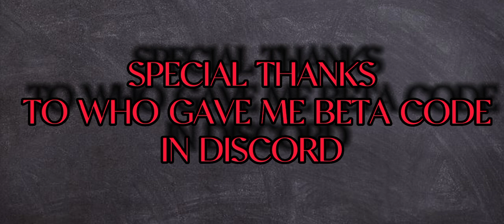NEW GAME PROTECT EVO (RUST MOBILE ) | GAMEPLAY PART 1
In this video i show you new game PROJECT EVO
this game is still in beta version

Special thank to  Cristian Perez Marquez for giving me a code. YOU CAN SEE HIS DISCORD ID IN MY VIDEO.